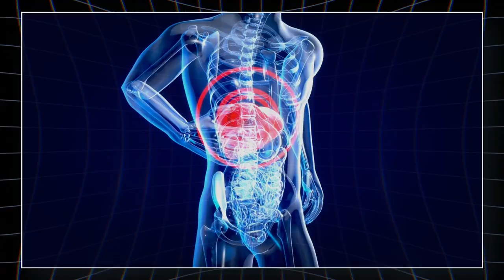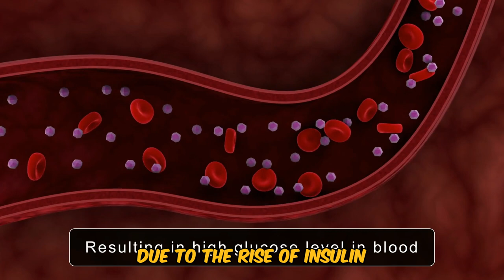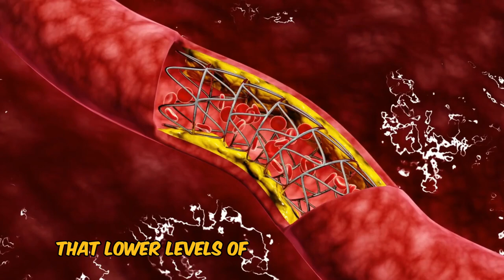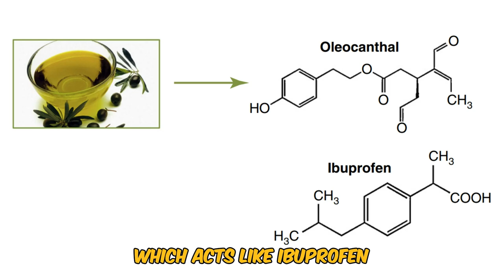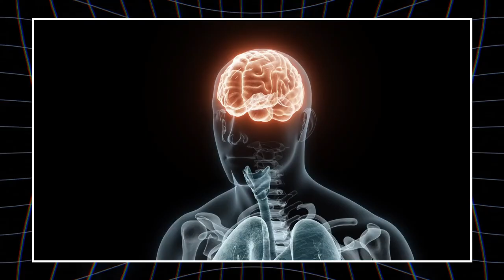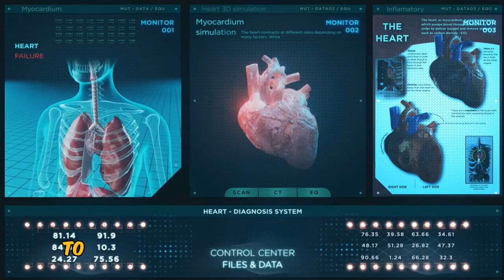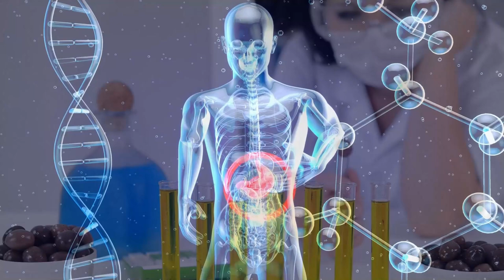OLIVE OIL at NIGHT Benefits (BEAUTY SECRET REVEALED!!!)| Healthcare Guide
OLIVE OIL at NIGHT Benefits (BEAUTY SECRET REVEALED!!!)

Have you ever thought about the hidden health benefits of a simple tablespoon of olive oil before bed? This ancient Mediterranean secret isn't just for cooking—it can enhance your digestion, improve sleep quality, boost heart health, and even promote glowing skin. Discover how this nightly ritual can transform your well-being, backed by science and tradition.
Olive oil – a product that is said to be used by people from the Mediterranean region whose diet is deemed to be healthy can be enjoyed for its health-enhancing properties. It is consumed by virtually everyone in cooking, but just taking a teaspoonful of olive oil at night has even better effects. Now, let us take a look at eight fabulous advantages of nightly practice and how it is going to help you and your health. benefitsofdrinkingclovewater, clovewaterbenefitsofclove, clovesbenefitsofcloveswater, clovewaterhealthbenefits, oliveoilweightloss, bestoliveoil, oliveoilheart, oliveoilskinbenefits, oliveoilforliver, oliveoilforgut

CHAPTERS
0:00 Intro
0:44 Enhanced Digestive Health
1:16 Better Sleep Quality
1:57 Improved Heart Health
2:48 Anti-Inflammatory Benefits
3:34 Enhanced Skin Health
4:18 Weight Management
5:08 Improved Cognitive Function
5:43 Strengthened Immune System